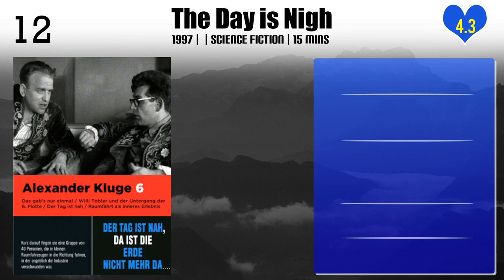Alexander Kluge | Top Movies by Alexander Kluge| Movies Directed by Alexander Kluge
Best Movies of Alexander Kluge

Find the list of top and best movies directed by Alexander Kluge
1.Früchte des Vertrauens
2.Happy Lamento
3.The Poetic Power of Theory
4.Ein Liebesversuch
5.Ich war Hitlers Bodyguard
6.News from the Great War
7.Dancing with Pictures
8.Theorie der Erzählung
9.The Day is Nigh
10.The Candidate
11.Hinrichtung eines Elefanten
12.Spaceflight as an Internal Experience
13.The Assault of the Present on the Rest of Time
14.Germany in Autumn
15.Yesterday Girl
16.Part-Time Work of a Domestic Slave
17.In Danger and Dire Distress the Middle of the Road Leads to Death
18.Artists Under the Big Top: Perplexed
19.The Patriotic Woman
20.The Big Mess

Please Comment down your favorite movie of Alexander Kluge